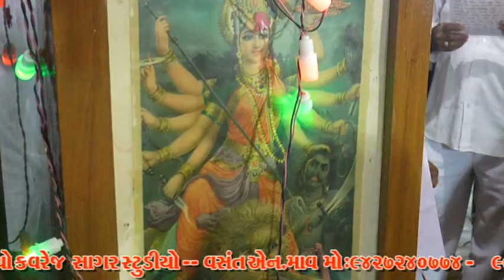ASHAPAR NAVRATRI.2019 PART.01